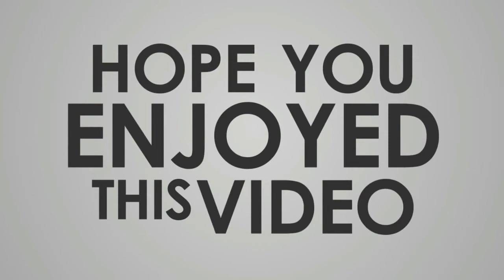Xbox Series Chorus The Official announcement Trailer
Chorus is a new space-flight combat shooter releasing in 2021. Become Nara and Forsaken, her sentient starfighter, on a compelling, personal journey of redemption. Unlock devastating weapons and mind-bending abilities in a true evolution of the space-combat shooter. Explore breath-taking interstellar vistas, ancient temples and venture beyond our waking reality. Outgun, outwit, and outmaneuver your enemies in an epic quest to free the galaxy from oppression.

A JOURNEY OF REDEMPTION – Become Nara, an ace pilot facing her haunted past, and Forsaken, her sentient ship. Their quest for redemption will take them across the galaxy and beyond the boundaries of reality to unite resistance forces and stop the Circle and their leader, the Great Prophet, at all costs.

VENTURE BEYOND THE VOID – Enter a dark new universe, teeming with mystery and rife with conflict. Explore sprawling space stations and trading hubs. Engage your enemies in exhilarating zero-g dogfights among exploding stars, dying planets, atmospheric asteroid belts, glittering ice fields and strange planes of existence outside our own. Chorus balances the scale and spectacle of space exploration with frenetic, fast paced action.

ONE PILOT, ONE SHIP, ONE LIVING WEAPON – Attain powerful and distinct weapons and combat upgrades. Master your ship’s unique drift mechanic and intuitive abilities including extra-sensory perception, teleportation, and telekinesis to overcome massed hordes of enemies and take down titanic battleships. Chain your powers together to become the ultimate living weapon. Rise as one. Coming soon.